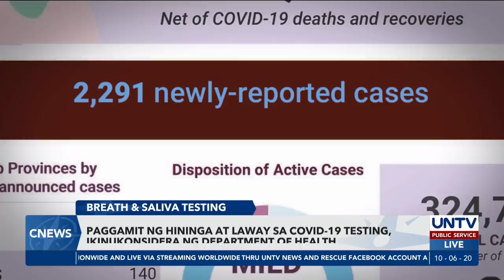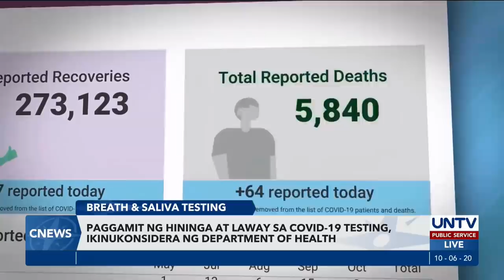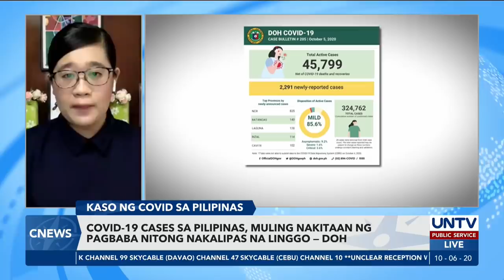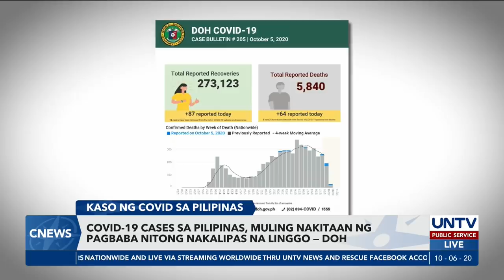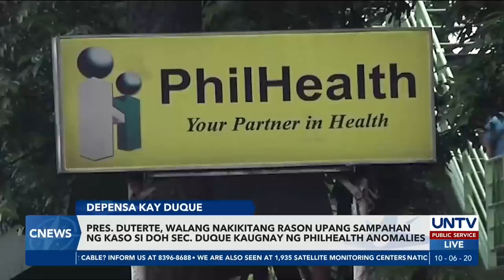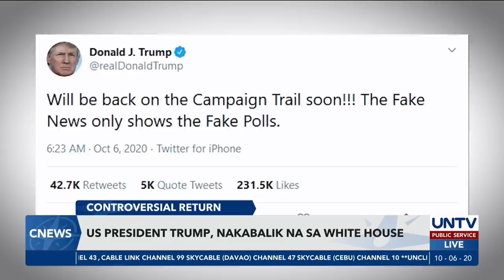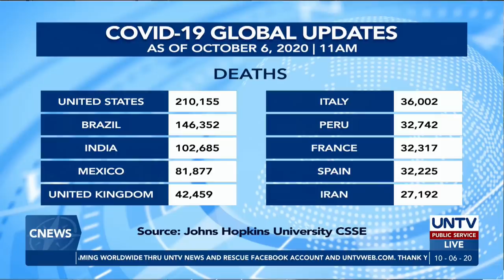UNTV: C-NEWS | October 6, 2020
- Beep cards, nais ipamigay ng libre ni Pangulong Duterte sa mga pasahero ng EDSA Busway

- Duterte, walang nakikitang rason upang kasuhan si Duque kaugnay ng PhilHealth anomalies

- Paggamit ng hininga at laway sa COVID-19 testing, ikinukonsidera ng DOH